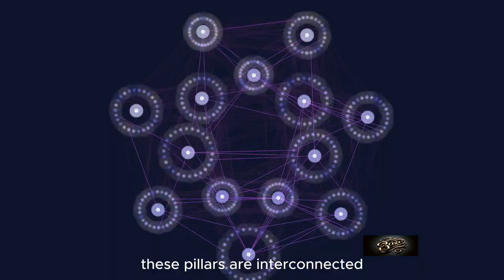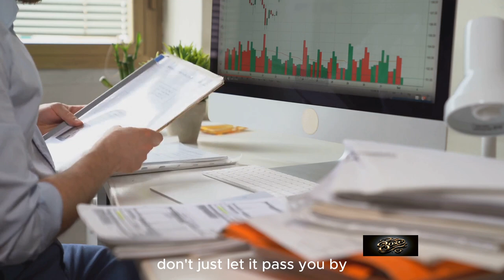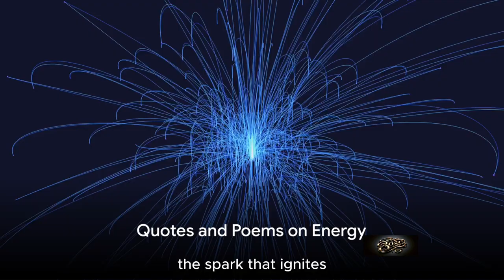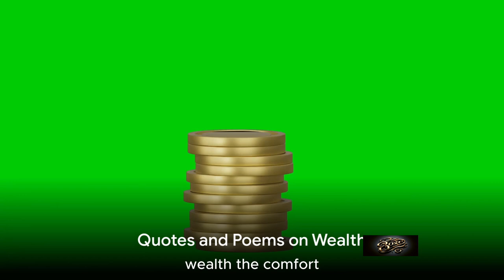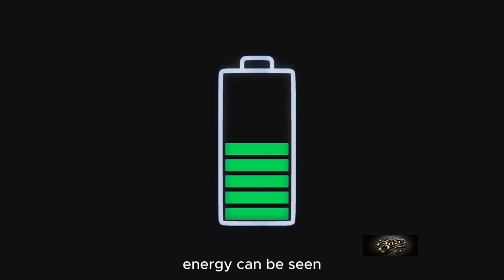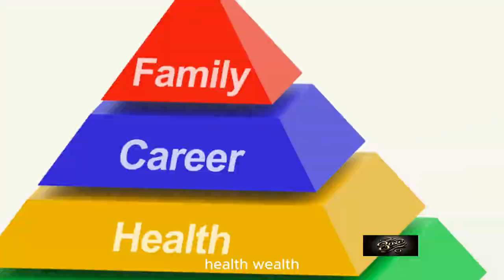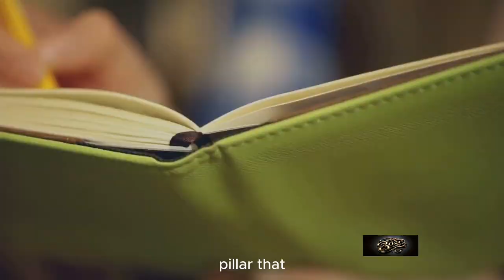Live a Balanced Life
This captivating video delves into the four crucial pillars of living a balanced life: Time, Energy, Health, and Wealth. Join us as we explore the significance of these pillars and how they shape our lives. Enriched with inspiring quotes, poignant poems, and thought-provoking metaphors, this video will give you a fresh perspective on optimizing these pillars for a fulfilling existence. Discover practical tips and insights that will empower you to make the most of your time, harness your energy, prioritize your health, and cultivate wealth. Don't miss this opportunity to gain valuable knowledge and take a step towards achieving a well-rounded life.

OUTLINE:

00:00:00 The Value of Time
00:01:45 The Power of Energy
00:03:54 The Importance of Health
00:05:58 The Comfort of Wealth
00:07:40 The Art of Balance
00:09:30 Quotes and Poems on Time
00:11:20 Quotes and Poems on Energy
00:13:22 Quotes and Poems on Health
00:15:12 Quotes and Poems on Wealth
00:17:04 Metaphors on Time, Energy, Health, and Wealth
00:19:05 Conclusion
00:20:59 Final Reminders and Engagements